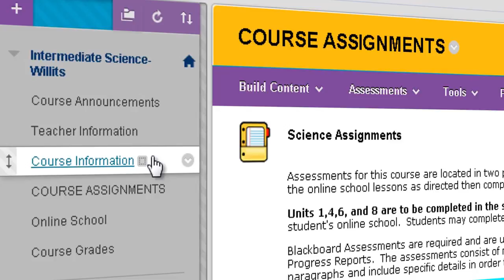Synchronous and Asynchronous Learning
Wondering what the terms "synchronous" and "asynchronous" mean? Find out what they are, and the important role they play in a cyber charter school education!